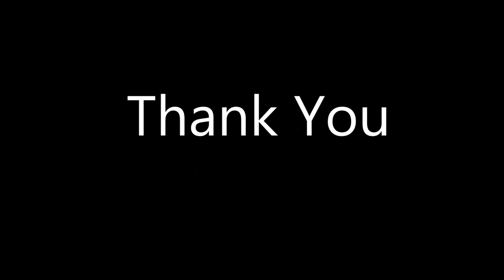Bank of newyork mellon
The Bank of New York Mellon Corp. operates as a bank holding company, which engages in global financial services. It provides financial services.